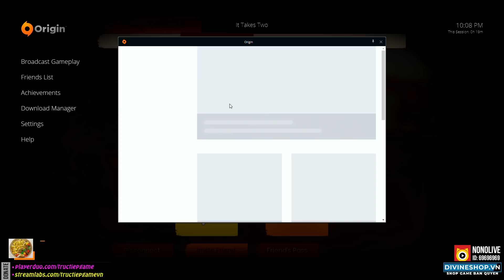IT TAKES TWO #3: TÌNH ANH EM GẮN KẾT NHƯ KEO NHƯ SƠN =))))))))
Đây là game IT TAKES TWO chơi trên kênh Trực Tiếp Game của tôi - Dũng CT. Rất mong nhận được sự ủng hộ của ae.